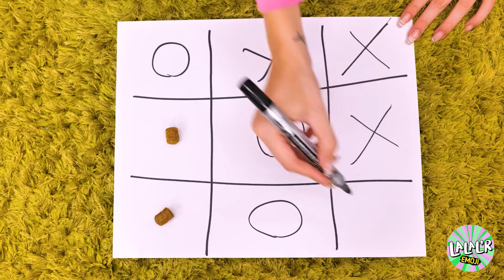SAUVETAGE EXTRÊME D'ANIMAUX À L'HÔPITAL 🤩🎁 Gadgets et astuces utiles pour animaux de compagnie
Rejoignez-nous pour une vidéo super cool où nous sauvons des animaux à l'hôpital ! 🐾🚑 Nous vous montrerons des gadgets géniaux et des astuces pour améliorer la vie de votre compagnon à fourrure. Des gamelles high-tech aux outils de toilettage intelligents, on a tout le dernier équipement pour vos animaux. Ça va être un voyage fou rempli d'amour, de rires et de tonnes de surprises amusantes ! Ne ratez pas ça - regardez maintenant et offrez le meilleur à votre animal avec notre aventure de sauvetage d'animaux de compagnie épique ! 🤩🎁